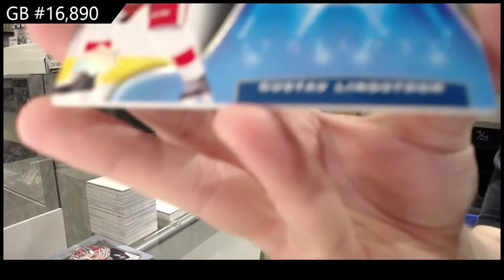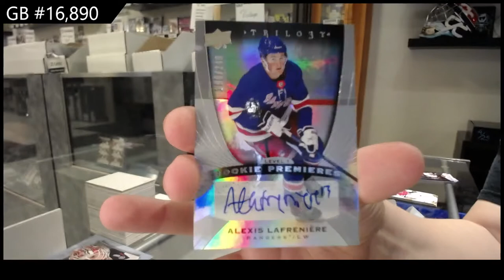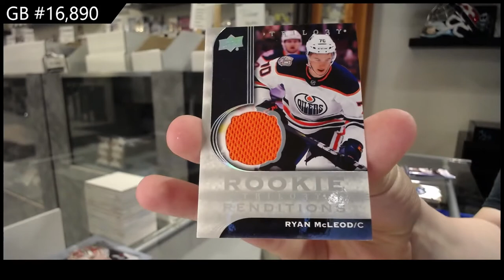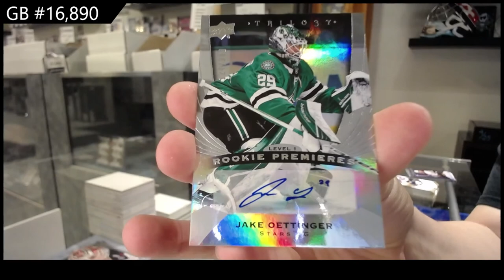20-21 Upper Deck Trilogy Hockey 3 Box Break - C&C GB #16,890